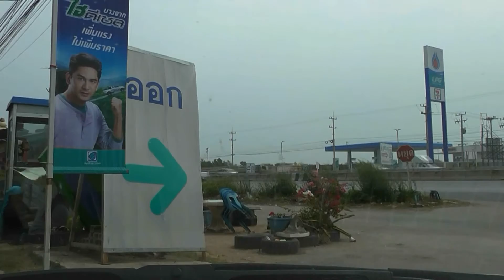Test 1080P in Car Panasonic HC V110 Speed 12X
พูดคุยกันขำๆได้